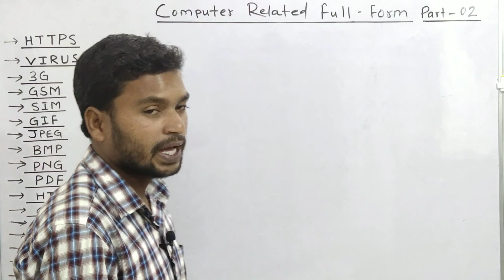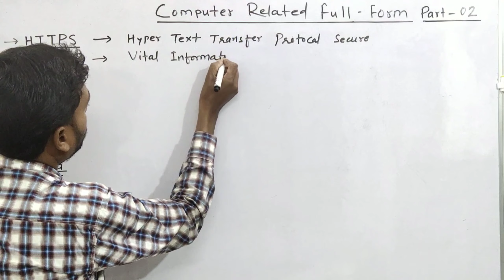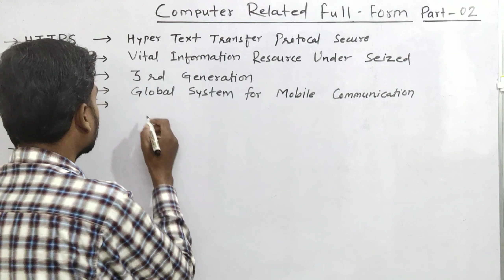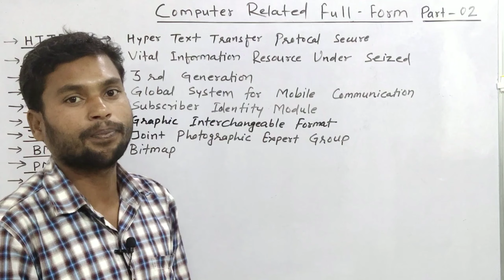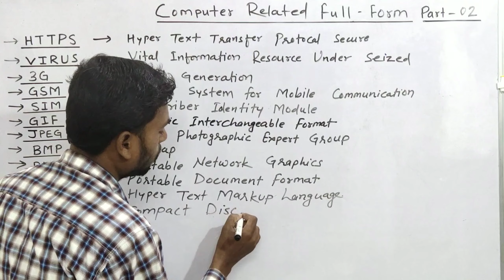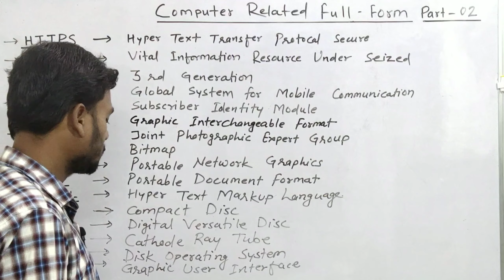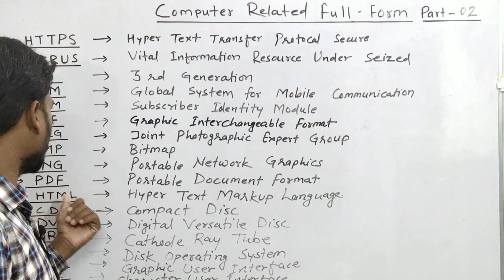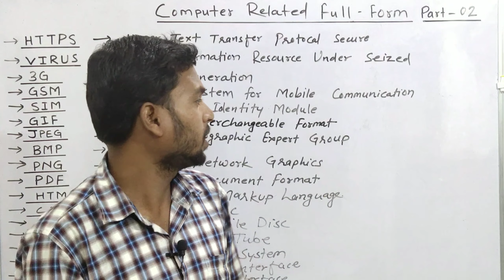Full Form Of Computer Related Word In Hindi Part-2 |By target with knowledge online classes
Hello Dosto,
                  Aaj ke is video me maine computer se related word ke full form ke bare me btaya hai.

1. Computer related full form in hindi.
2. Computer related full form.
3. Computer related full form in hindi.
4. List of full form in computer.
5. Full form of technical word.
6. All full form computer related.
7. Short form of computer word.
8. Full form of computer word.
9. Important word of computer.
10.Full form of important computer word.